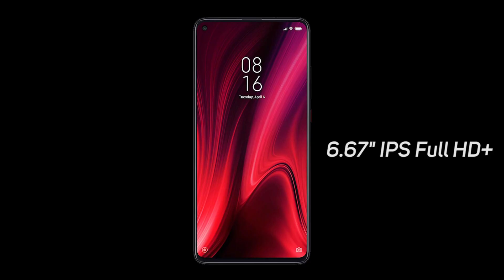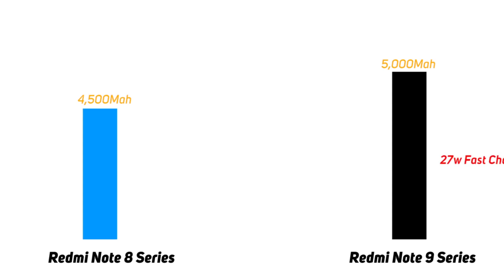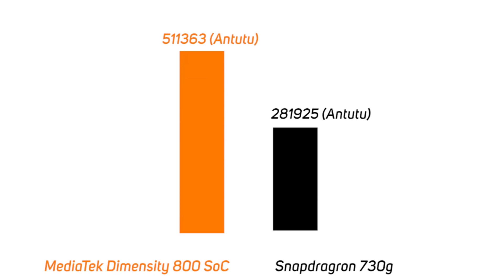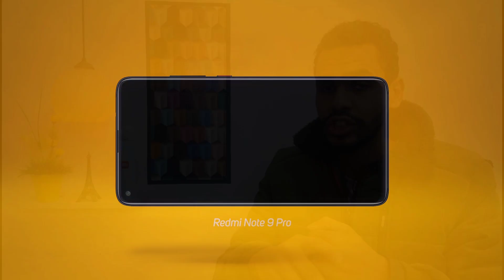الوحوش الجديدة من شاومي بامكانيات جبارة وسعر لايقهر | xiaomi note 9 & note 9 pro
اولا لاتجعل اليوتيوب يلهيك عن ذكر الله وعن الصلاة

ثانيا ريدمي9 وريدمي9 برو اخر ماانتجت شركة شاومي وفي الفيديو ده هنتعرف علي مواصفات ريدمي 9 وريدمي 9 برو  وكمان السعر الرسمي وموعد نزول ريدمي 9 وريدمي 9 برو

لو الفيديو عجبك متنساش الاشتراك والانضمام لينا وكمان الاعجاب بالفيديو مهم جدا عشان بوصل الفيديو لاكبر عدد من الناس اسبكم مع الفيديو

ومتنساش برضه تابعني علي الفيس والانستجرام
بإسم حسين برو

نتقابل إن شاء الله في فيديو جديد سلام🖐 ـــــــــــــــــــــــــــــــــــــــــــــــــــــــــــــــــــــــــــــــــــــــــــــ